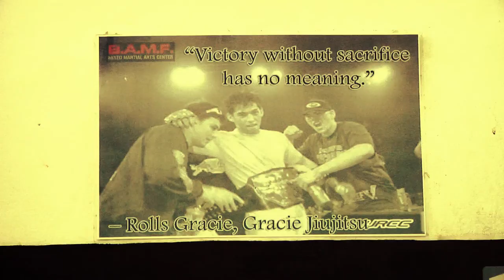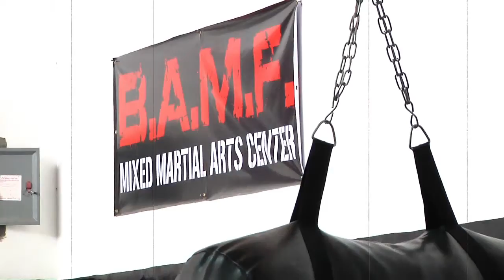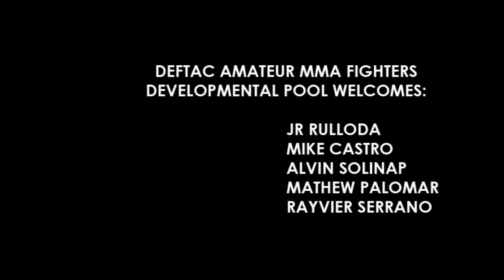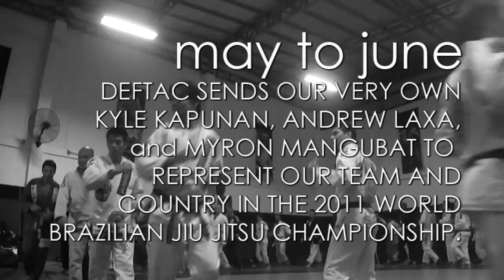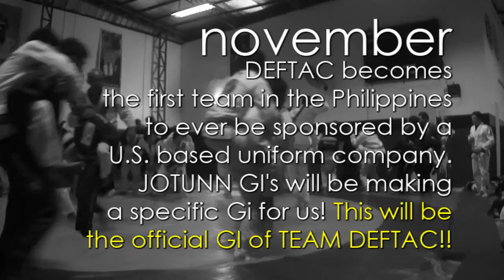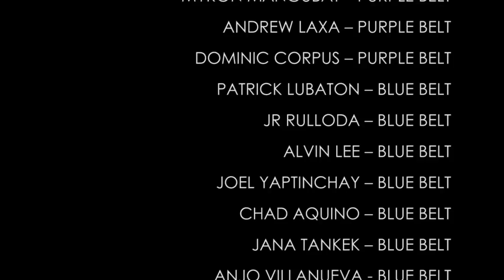DEFTAC 2011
15 years in the making and still going strong. One Team, One Family, DEFTAC!!! Watch out 2012!!!

Special Thanks to:
Pauly Torre and
the guys at BAMF MMA